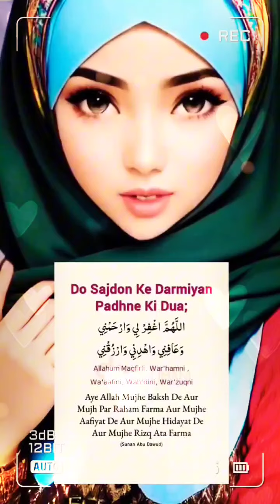Share This As Sadaqha Jariya l ai muslim l video prt 24 islamic video ai islamic video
Welcome To Our YouTube Chennel. "Insta Milionaire😅" Is One Of The Islamic VIdeo YouTube Chennel In World. In This Chennel I Picture Music VIdeos.
islamicmusic Welcome To Our YouTube Chennel. "Insta Milionaire😅" Is One Of The Islamic VIdeo YouTube Chennel In World. In This Chennel I Picture Music VIdeos.